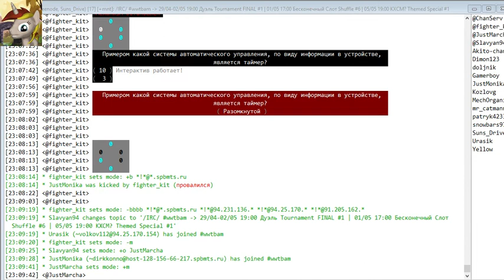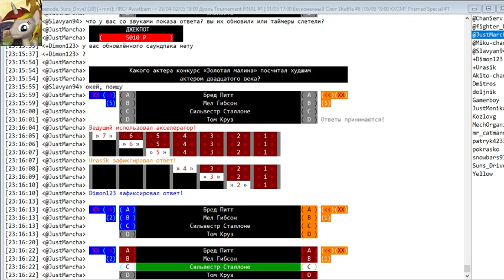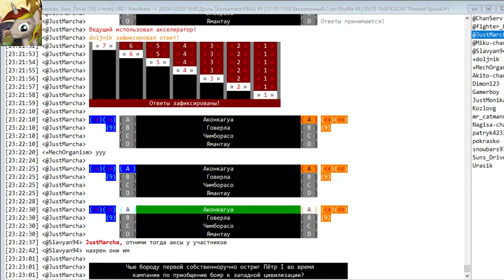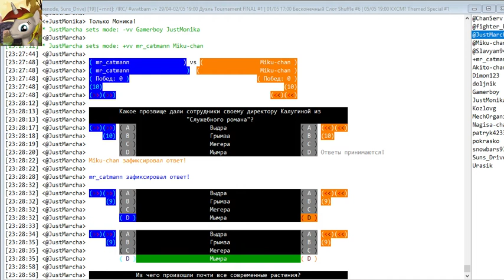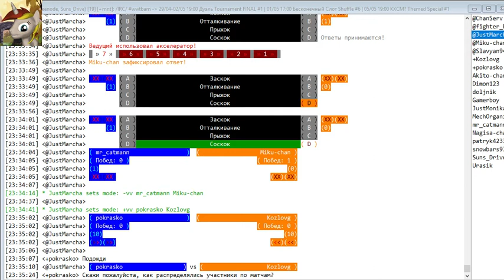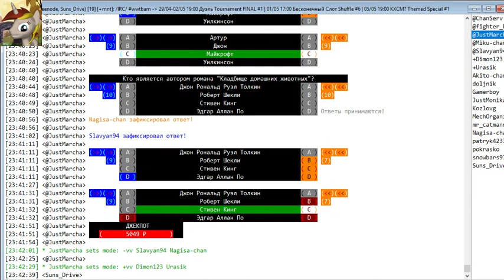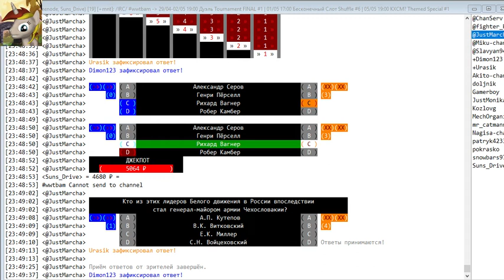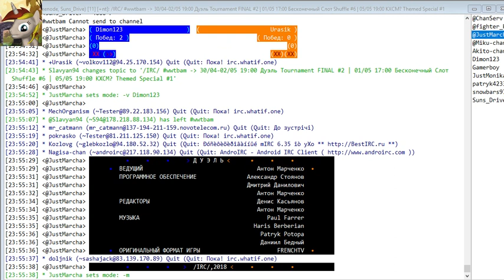IRC - Дуэль - Турнир по швейцарской системе #6: Основной этап (29.04.2018)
Ведущий: Антон Марченко
Первый раунд